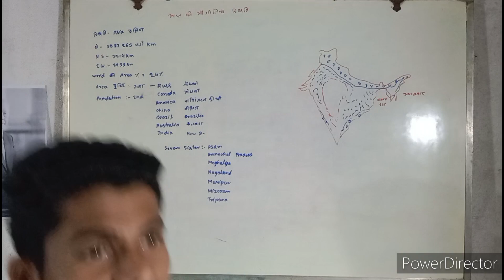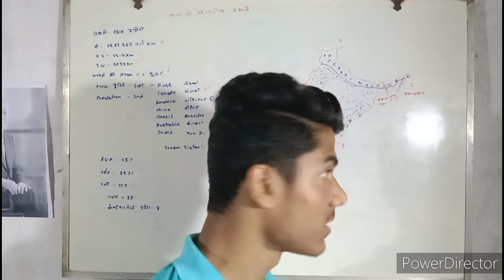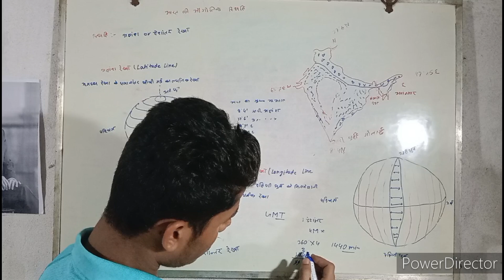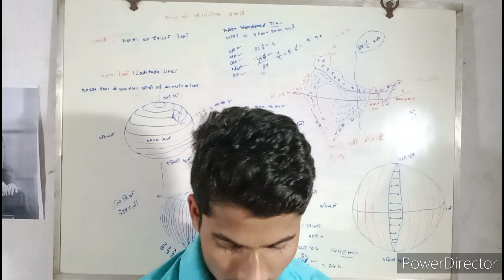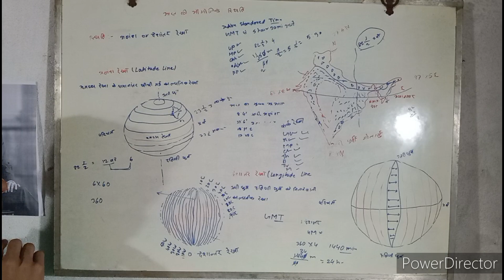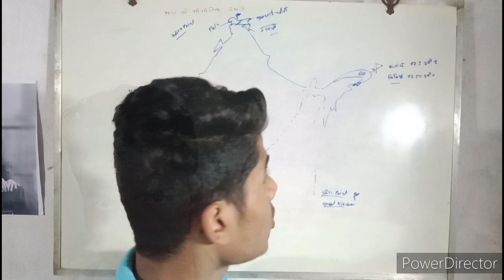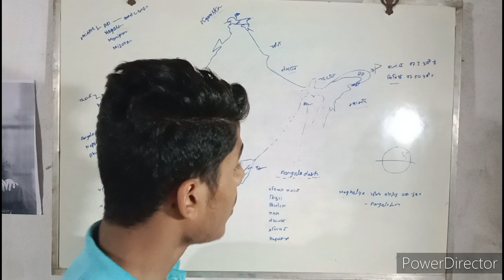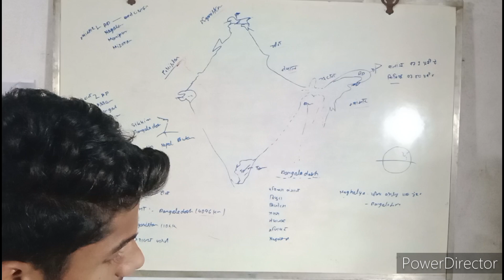भारत का भौतिक स्वरूप|Physical nature of india